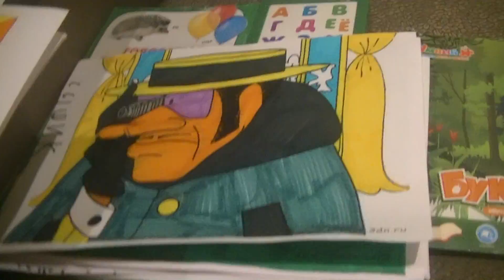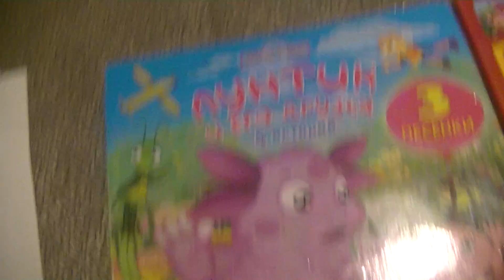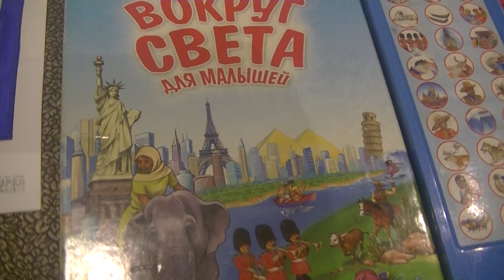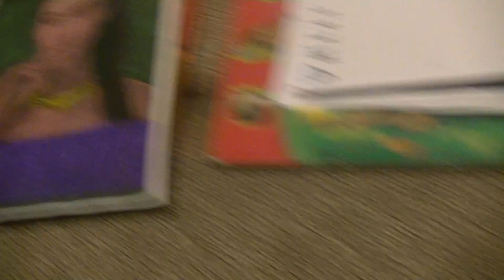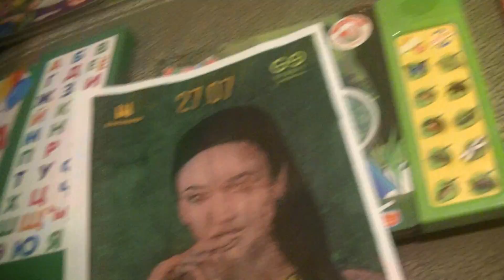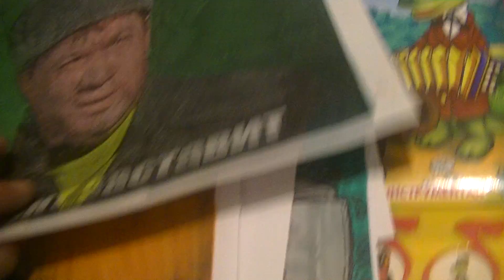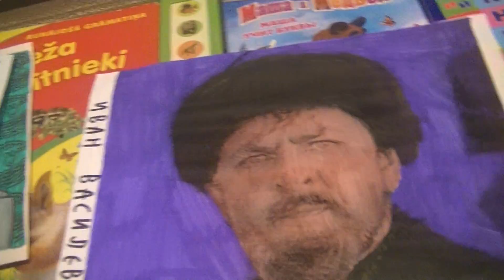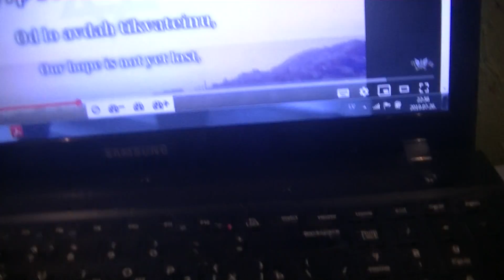ПОИСК МАРКУСС 904 С ИВАН ВАСИЛЬЕВИЧ, ДЖЕНТЕЛЬМЕНЫ УДАЧИ, ЧИПОЛИНО, БАБА ЯГА (БУЗОВА В ИЗРАИЛЬ!)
HIDE&SEEK MARKUSS 904 WITH TEEN TITANS AND RUSSIAN CARTOONS AND MOVIES CHARACTERS (OLGA BUZOVA GO TO ISRAEL!)